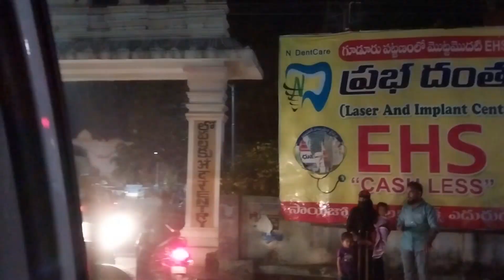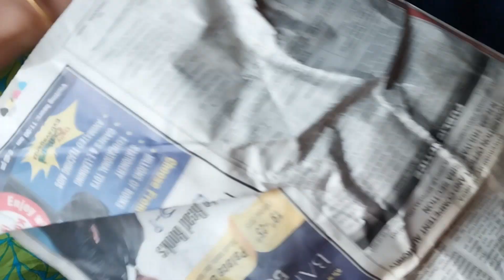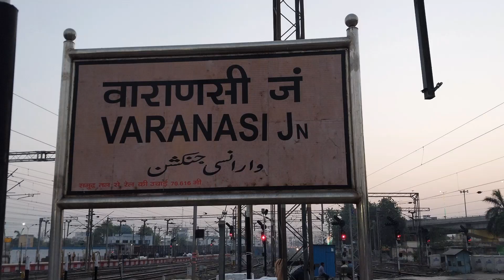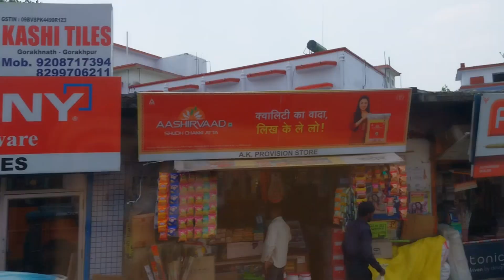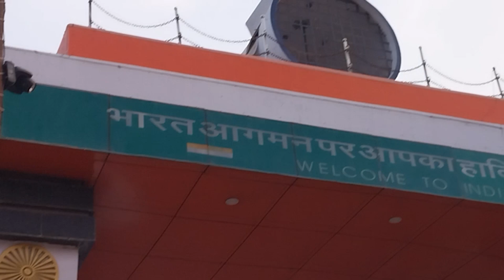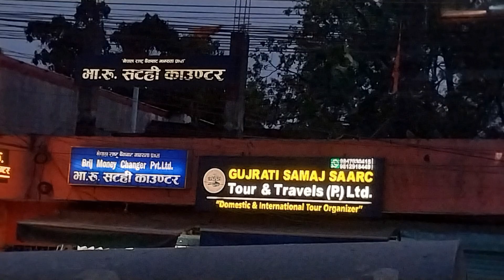Naa first international yatra -Gudur to Nepal ||Nepal-1|| No passport No visa